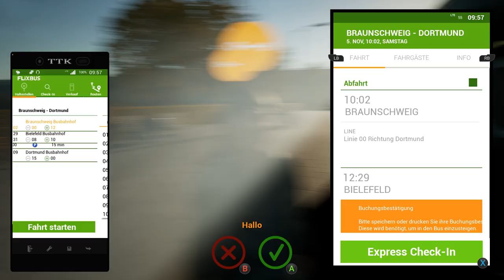Fernbus Simulator | Folge 7 | Braunschweig - Bielefeld | Tour nach Westen | PC | Deutsch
In diesem Video setzen wir unsere Reise in den Westen fort und fahren zu unserem nöächsten Zwischenstopp Bielefeld.